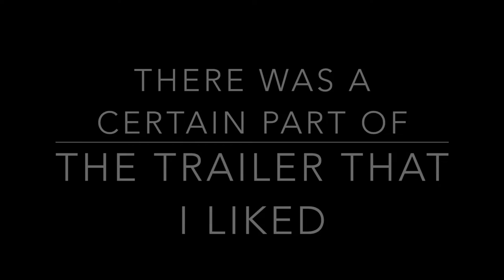so i was bored as usual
yeah, I don't know how to color, lol imma get destroyed in the comments